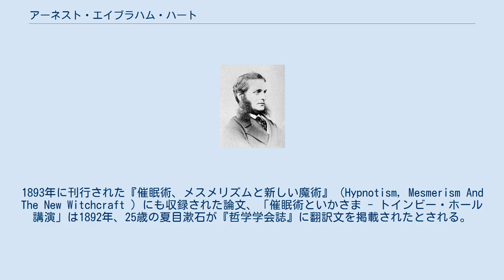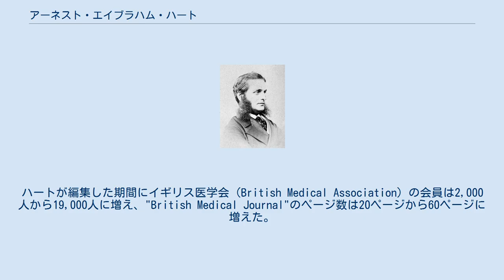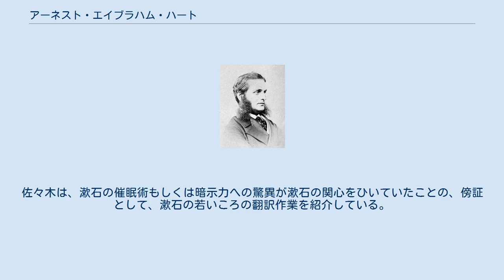アーネスト・エイブラハム・ハート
アーネスト・エイブラハム・ハート アーネスト・エイブラハム・ハート（Ernest Abraham Hart、1835年6月26日 – 1898年1月7日）は、イギリスの医療ジャーナリストである。
1893年に刊行された『催眠術、メスメリズムと新しい魔術』（Hypnotism, Mesmerism And The New Witchcraft ）にも収録された論文、「催眠術といかさま - トインビー・ホール講演」は1892年、25歳の夏目漱石が『哲学学会誌』に翻訳文を掲載されたとされる。
 ロンドンでユダヤ人の歯科医の息子として生まれた。
ロンドンで学び、セント・ジョージ病院に見習いとなり、1856年にイングランド王立外科医師会のメンバーとなり、眼科の専門医となった。
28歳でセント・メアリー病院の眼科手術医となった。
その後、様々なポストにつき、イギリスで最初に動脈瘤の治療で行ったことで知られる。
 1857年に医学雑誌、『ランセット』に記事を書いたのに始まり、医療ジャーナリストとしての評価が高い。
1866年8月に医学雑誌、"ブリティッシュ・メディカル・ジャーナル"の編集者になり、女性の精神病患者の治療のために同意なしに、卵巣摘出手術を行った、外科医、アイザック・ベイカー・ブラウンを批難する記事を書き、ブラウンを失職させた。
1866年に救貧法委員会の監査員を務め、労働環境の劣悪さや貧しい人々の貧弱な医療環境の改善のための論陣をはった。
ハートが編集した期間にイギリス医学会（British Medical Association）の会員は2,000人から19,000人に増え、"British Medical Journal"のページ数は20ページから60ページに増えた。
 佐々木英昭の『漱石先生の暗示(サジェスチョン) 』によれば、ハートは1892年にパリに渡り、当時隆盛を見ていた、シャリテ病院の催眠治療の疑わしい実態を『催眠術、メスメリズムと新しい魔術』で告発した。
その巻頭論文に収録された、トインビー・ホールでの講演、「催眠術といかさま」の一部が、日本で明治25年の『哲学会雑誌』に「催眠術（「トインビー院」演説筆記）」と題して掲載された。
原著者のみで、訳者名はないが、文体から、小宮豊隆によって漱石訳であると推定されている。
当時日本では催眠術への興味が高まっており、その論文の「いかさま」に関する部分をすてて、催眠術の驚異的部分の紹介記事となっている。
佐々木は、漱石の催眠術もしくは暗示力への驚異が漱石の関心をひいていたことの、傍証として、漱石の若いころの翻訳作業を紹介している。